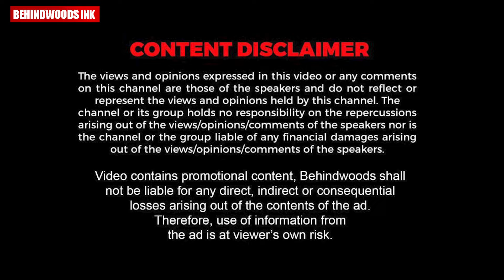വഴിയരികിൽ പറക്കുന്നതിനിടെ കുഴഞ്ഞു വീണ കാക്കയ്ക്ക് കൃത്രിമശ്വാസം നൽകി പുതുജീവനേകി യുവാക്കൾ.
യുവാക്കൾ ചെയ്‌ത പുണ്യപ്രവൃത്തി 👏👏. പറക്കുന്നതിനിടെ വഴിയരികിൽ കുഴഞ്ഞു വീണ കാക്കയ്ക്ക് കൃത്രിമശ്വാസം നൽകി പുതുജീവനേകി യുവാക്കൾ.